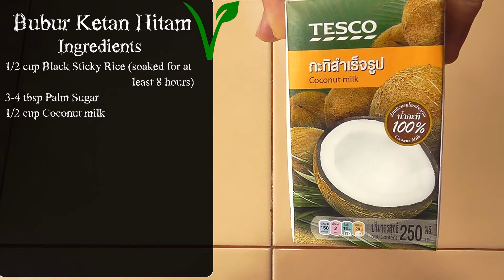Indonesian Black Sticky Rice Pudding - Vegan Vegetarian Recipe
Indonesian Black Sticky Rice Pudding Dessert - Vegan Vegetarian Recipe - Bubur Ketan Hitam
Ingredients
1/2 cup Black Sticky Rice (soaked for at least 8 hours
3-4 tbsp Palm Sugar
1/2 cup Coconut milk
2 1/2 cups Water